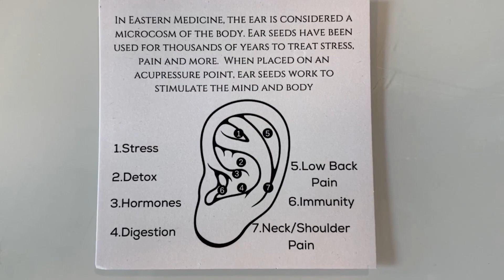What is ear seeding and how could it help?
Katie Orth spoke with an expert about ear seeding, the acupressure therapy.